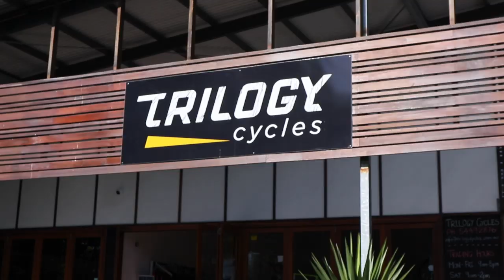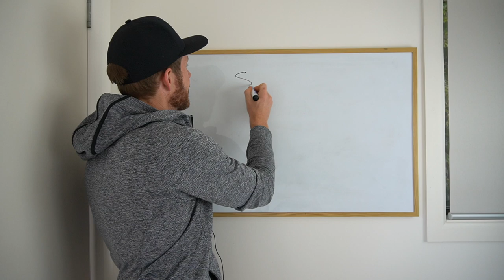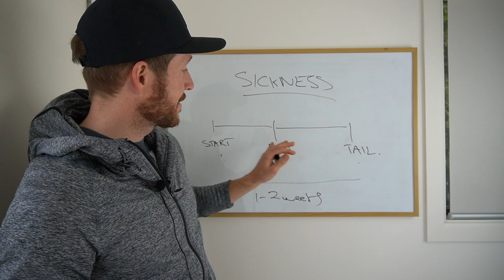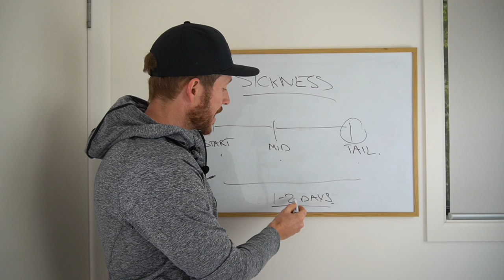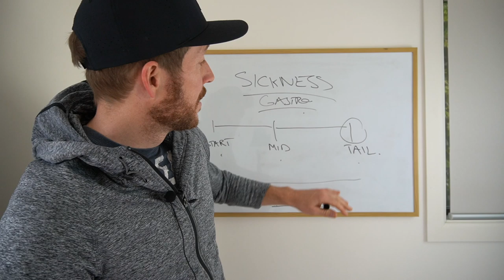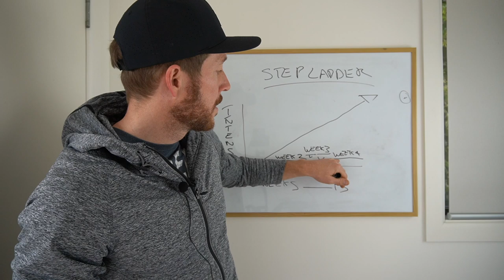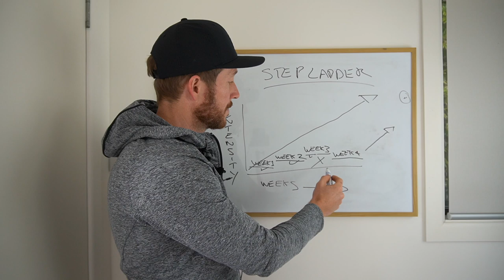I went down HARD! (Week 3 - How to Alter Your Training Plan)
Cycling training has its ups and downs. Especially when you are implementing high-intensity workouts and pushing yourself with kids, family and work commitments. This week, I caught the dreaded gastro or 24-hour flu. My training program had to be rearranged, so in this video, I share what I am doing with my training program to re-engineer the next steps. And also some learnings about training high-intensity efforts when you are susceptible to getting ill.